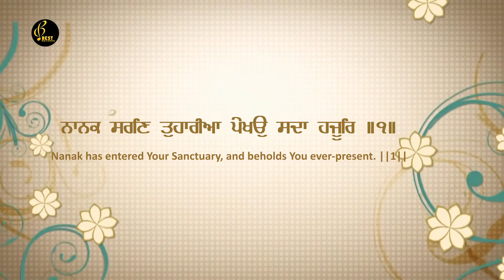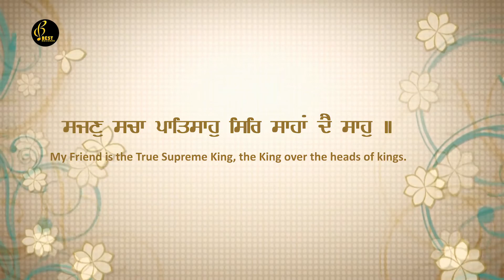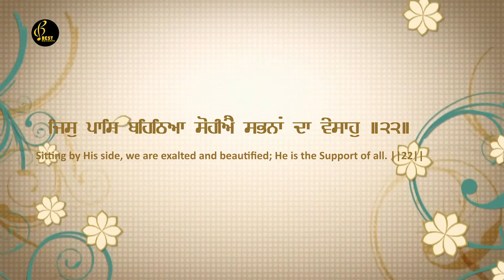Sajan Tere Charan Ki - Bhai Kulbir Singh Ji - New Shabad Gurbani Kirtan 2022 - Best Records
Shabad - Sajan Tere Charan Ki
Album - Gur Poore Meri Raakh Laee
Tabla Saathi - Bhai Harwinder Singh Ji
Sahaik Saathi - Bhai Jassa Singh Ji
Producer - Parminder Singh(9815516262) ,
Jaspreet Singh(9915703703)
Music By - Parvinder Singh Babbu
Edit By - Guri
Video By - Harliv Media